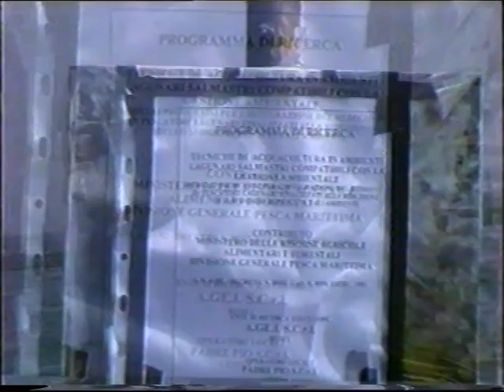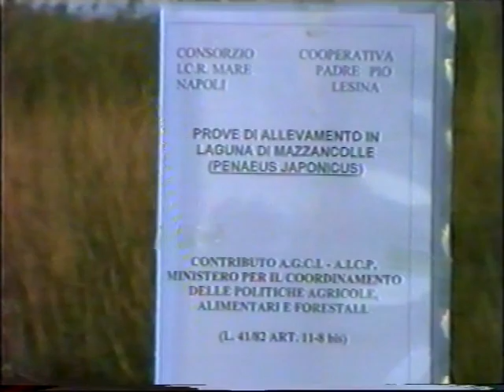Acquacoltura e ambiente R Mamone 1994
"Video informativo sull'acquacoltura pugliese e la mitilicoltura tarantina in rapporto con l'ambiente"